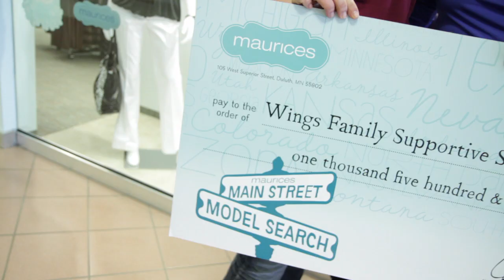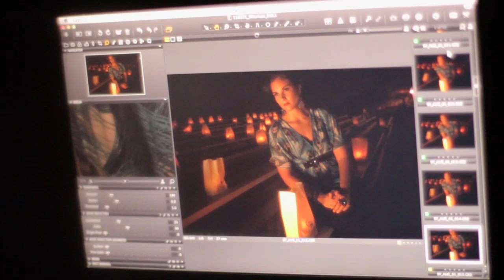Armour Photography shoots maurices Main Street Model Search, round 1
Behind the scenes footage of Alisson Potts, Alyssa Buckley, Caitlin Freier and Kimberly Spaulding at their photoshoots. Listen as they talk about their whirlwind of an experience as four of the top 12 winners of maurices Main Street Model Search.